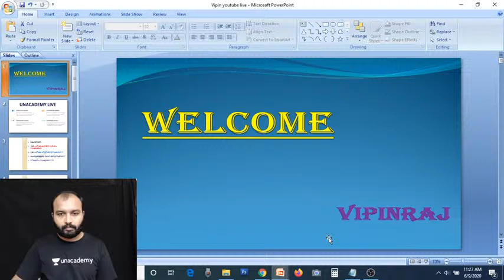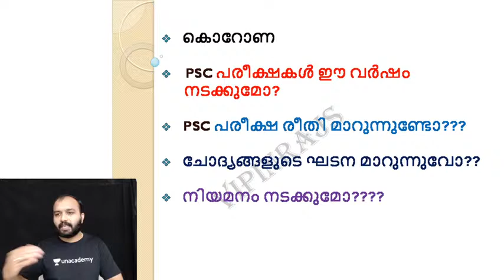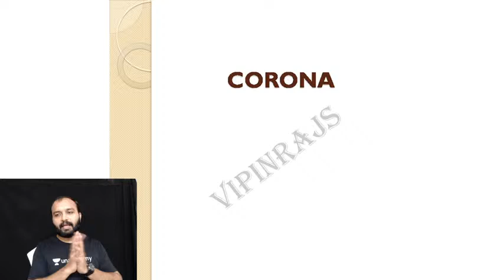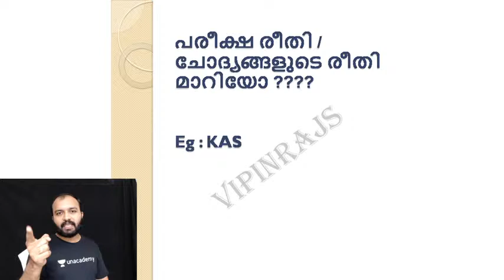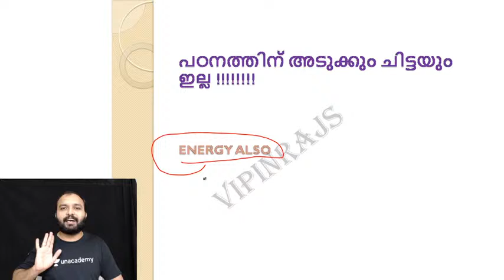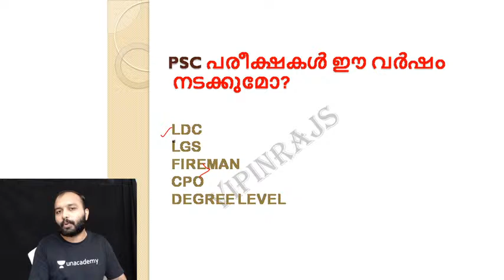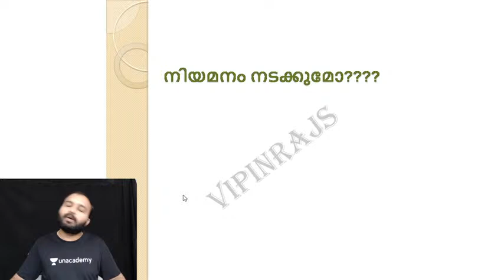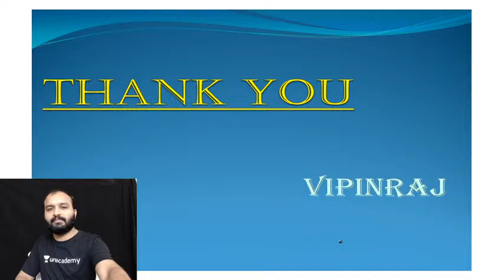LDC പരീക്ഷ എപ്പോഴായിരിക്കും?? ഇനി പഠിച്ചാലോ??? | Vipinraj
In this lecture, we discuss the important Maths questions and their solutions. The aspirants are advised to watch the entire video lecture for better understanding. The session will be conducted in Malayalam.The Video Lecture can be helpful for aspirants appearing for LDC,LP/UP and other competitive examinations.

Vipinraj and more top educators are teaching live on Unacademy.

Unacademy Subscription Benefits:
1. Learn from your favorite teacher
2. Dedicated DOUBT sessions
3. One Subscription, Unlimited Access
4. Real-time interaction with Teachers
5. You can ask doubts in the live class
6. Download the videos & watch offline